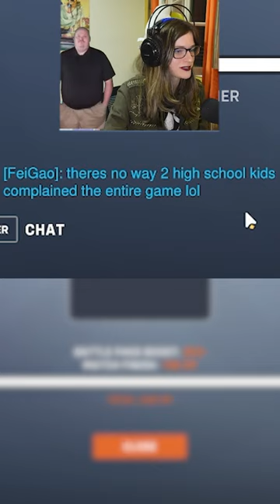TOXIC Overwatch 2 Teammates